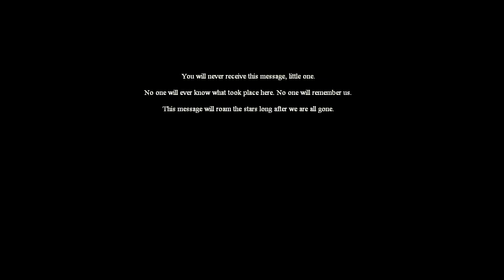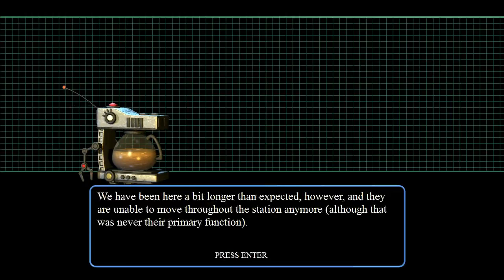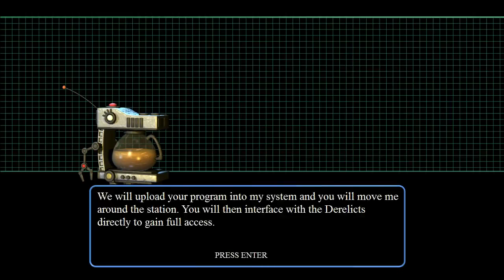Let's Play The Desolate Hope - 1 - Videogame Antivirus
We all heard of video games bringing viruses, but this one gets to fight them!

...yeah I think it's a bad idea, too.

Third party music used in this game:

Ang Kahora-8466 - Bjorn Lynne (Malwastes)
Folding Inward - Erik Haddad (Title theme)